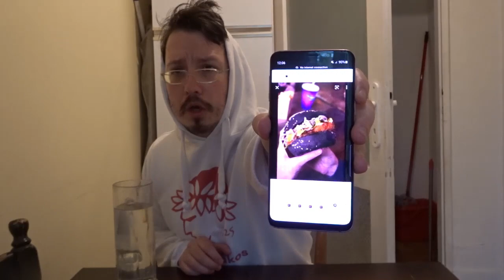Pileci sendvic kao iz KFC-a RECEPT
KFC , chicken,chicken sandwich, piletina, pohovana piletina , recept , recipe, food, hrana, Kukuruzna tresnja ,